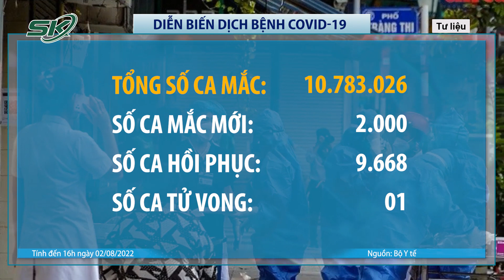Cập Nhật Ca Mắc Mới Tối 2/8: Cả Nước Có 2.000 F0, Cao Nhất Trong 2 Tháng Qua | SKĐS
SKĐS | Bản tin phòng chống dịch COVID-19 ngày 2/8 của Bộ Y tế cho biết ca COVID-19 tăng vọt lên 2.000- tăng gần 640 ca so với ngày trước đó, cao nhất trong hơn 2 tháng nay; trong ngày có gần 9.700 ca khỏi và 1 trường hợp tử vong.
Tình hình dịch COVID-19 ở nước ta
Kể từ đầu dịch đến nay Việt Nam có 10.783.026 ca nhiễm, đứng thứ 12/227quốc gia và vùng lãnh thổ, trong khi với tỷ lệ số ca nhiễm/1 triệu dân, Việt Nam đứng thứ 112/227 quốc gia và vùng lãnh thổ (bình quân cứ 1 triệu người có 108.745 ca nhiễm).

Tình hình điều trị COVID-19
1. Số bệnh nhân khỏi bệnh:

2. Số bệnh nhân đang thở ô xy là 39 ca, trong đó:

- Thở ô xy dòng cao HFNC: 2 ca

- Thở máy không xâm lấn: 0 ca

- Thở máy xâm lấn: 3 ca

3. Số bệnh nhân tử vong:

- Từ 17h30 ngày 01/8 đến 17h30 ngày 02/8 ghi nhận 1 ca tử vong tại: Bình Thuận.

Mời quý vị và các bạn xem thêm: Chiến Sĩ 19 Tuổi Hy Sinh Trong Vụ Cháy: Chưa Một Lần Nghỉ Phép, Sinh Nhật Không Kịp Về Với Mẹ